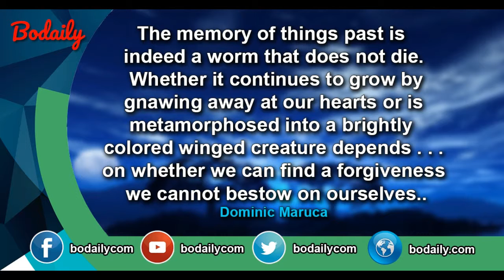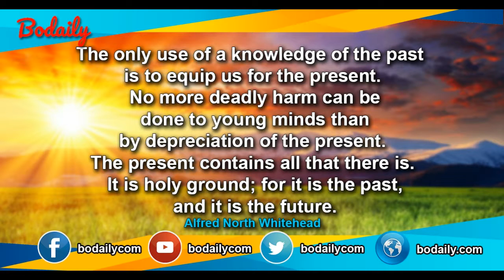Best quotes ever about life and success13